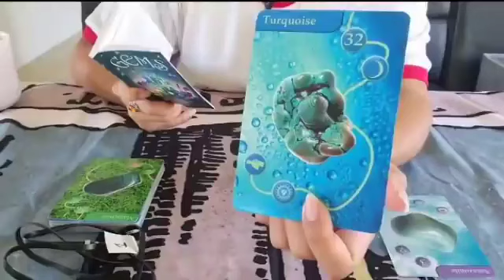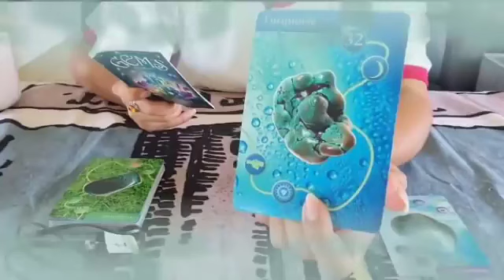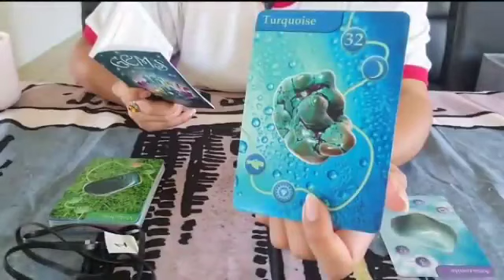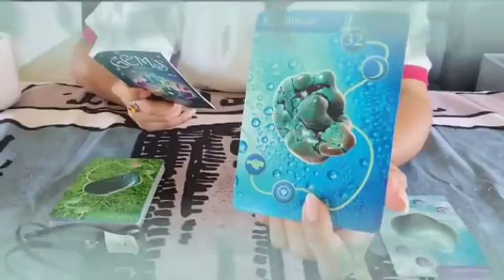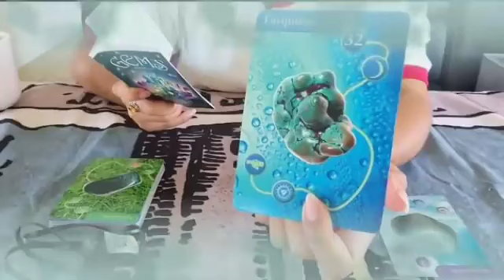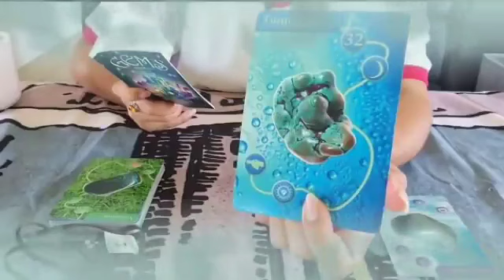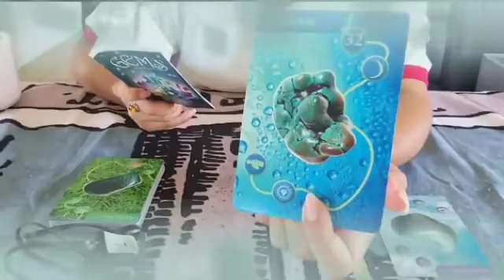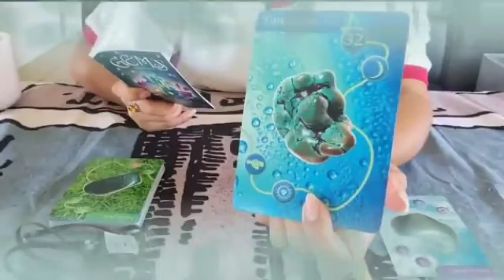برج الحمل من 19 إلى 26 تشرين أول 2024 🔥 عدو راح تنتقم منو عاجلا👌طرف ثالث يخرج مدلول😌شريك يحبك♥️